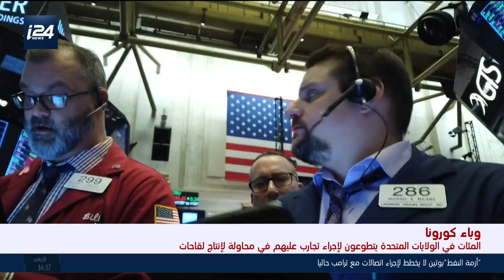المئات بالولايات المتحدة يبدون استعدادهم لاجراء التجارب على أجسادهم في محاولة لانتاح لقاحات لكورونا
تغطية خاصة 6.4.2020 من تقديم: أنسام سلمان